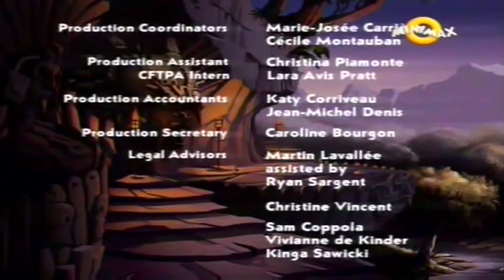Izgubljeni Svet - Sezona 1 Epizoda 25